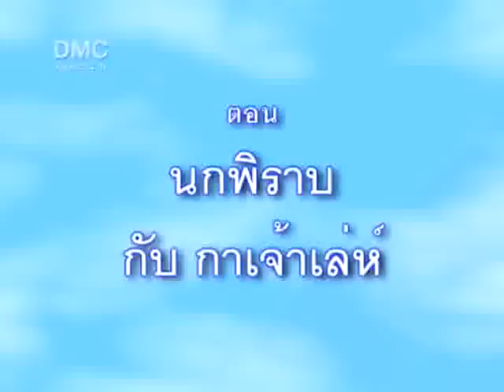นิทาน ชาดก นกพิราบ กับ กาเจ้าเล่ห์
กโปตกชาดก
สาเหตุที่ตรัสชาดก
.พระภิกษุรูปหนึ่งมีนิสัยโลเล ปฏิบัติธรรมไม่สม่ำเสมอ จึงไม่สามารถบรรลุธรรมใดๆ
เพื่อนพระภิกษุจึงพามาเฝ้าพระสัมมาสัมพุทธเจ้า เมื่อพระพุทธองค์ทรงซักถาม ท่านก็ยอมรับ พระสัมมาสัมพุทธเจ้าทรงระลึกชาติหนหลังของภิกษุรูปนี้ด้วย บุพเพนิวาสานุสติญาณแล้วตรัสว่า " เมื่อชาติก่อนเธอต้องสิ้นชีวิตเพราะ ความโลเลของเธอเอง มิหนำซ้ำยังเป็นเหตุ ให้บัณฑิตผู้หนึ่งต้องพลัดพรากจาก
ที่อยู่อาศัยอีกด้วย " ตรัสแล้วทรงนำ กโปตกชาดก มาตรัสเล่า
ข้อคิดจากชาดก
.๑. ต้องฝึกตนให้เป็นคนหนักแน่น ไม่เป็นคนเอาแต่ใจตัวเอง เมื่อตั้งใจจะทำความดีอะไรแล้ว ต้องตั้งใจทำให้จริง มิฉะนั้นจะเป็นคนที่ทำอะไรไม่สำเร็จเลยสักอย่าง
.๒. คนเราเมื่อมีเพื่อนดี ควรรับฟังตรึกตรองปฏิบัติตามคำแนะนำอันดีของเพื่อน
.๓. เมื่อพิจารณาตัวเอง รู้ว่ามีข้อบกพร่องอะไรหรือมีนิสัยที่ไม่ดีอะไร ควรรีบแก้ไข ปรับปรุงตนเองเสียทันที เพราะนิสัยเหล่านี้สามารถติดตัวข้ามภพข้ามชาติได้
.๔. ผู้ประทุษร้ายต่อผู้มีพระคุณ ถือว่าเลวอย่างหาที่เปรียบไม่ได้ ไม่ควรคบหาด้วย